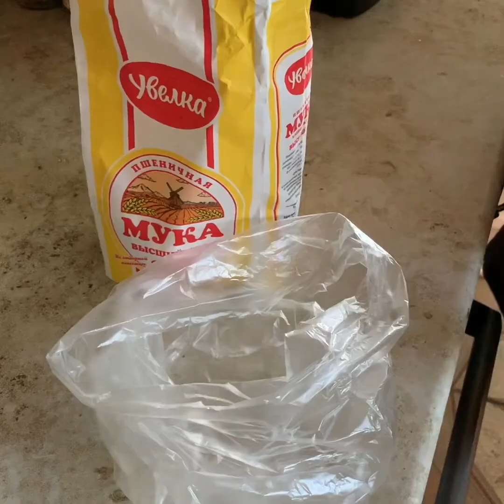Жарим речную рыбку - подус!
Приятного аппетита